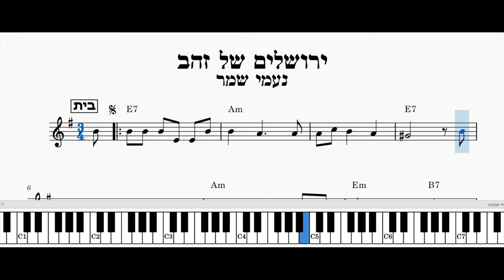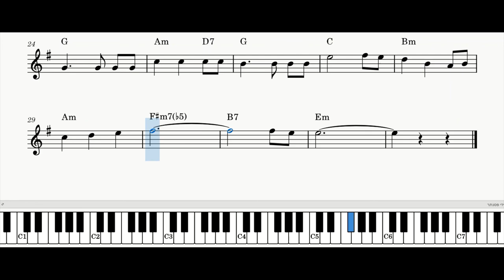מנגנים בקלות - איך לנגן את ירושלים של זהב - נעמי שמר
למדו איך לנגן את השיר שלב אחרי שלב בתצוגת קלידי פסנתר, תווים ואקורדים.
מהר מידי? הורידו בהגדרות למטה את המהירות ל- 0.75/0.50. - בהצלחה!!!
מעונינים שנעלה שיר מסוים שעדין לא מופיע בערוץ? כתבו לנו בתגובות או במייל:
אהבתם? נהנתם? שתפו עם חברים ומשפחה!!!